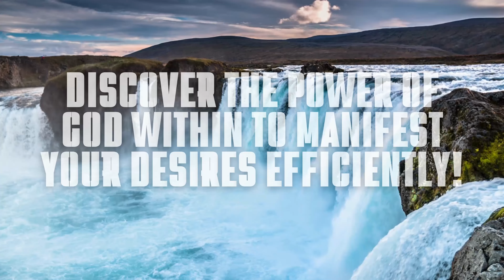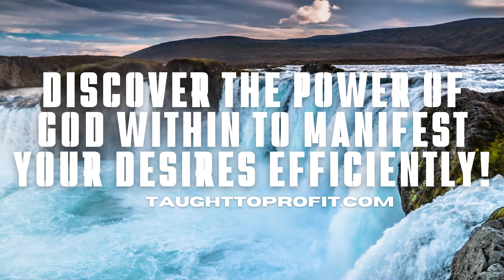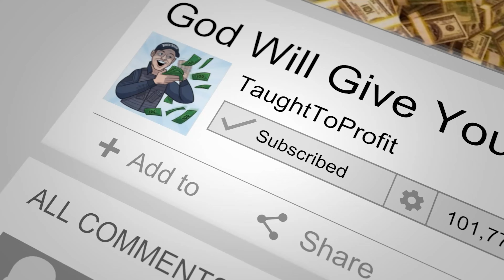Discover the Power Of God Within to Manifest Your Desires Efficiently!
The power of God within you is not present for you to just shout "Hallelujah" once in a while. The power of God within you is given by the Spirit of God to enable you to excel in all areas of life. This power can be commanded as God says in the Scripture I give in this video, but still very few understand how to use this power to manifest the life of their dreams. In this video you will learn that it is not as difficult as people would try to make it appear.